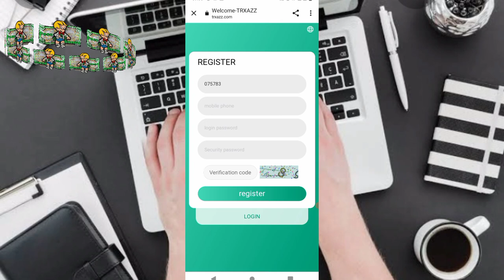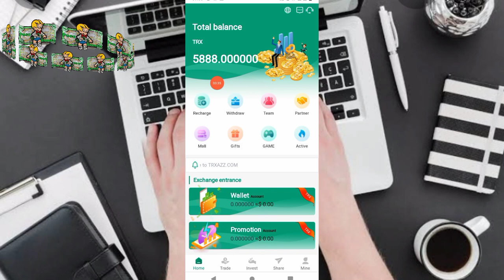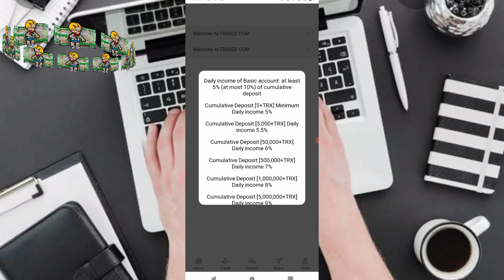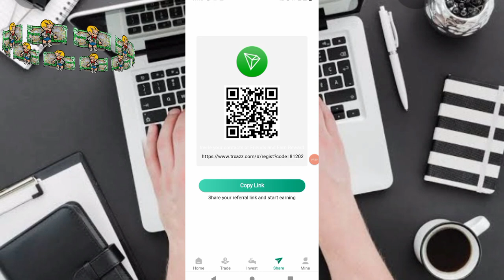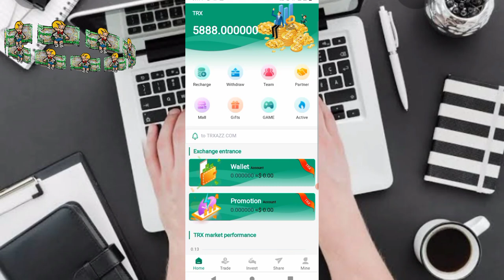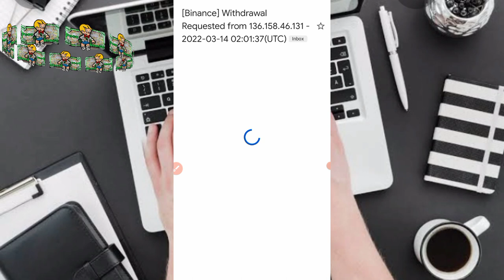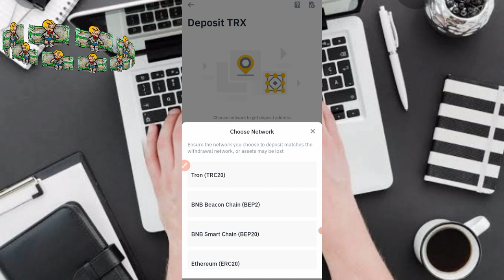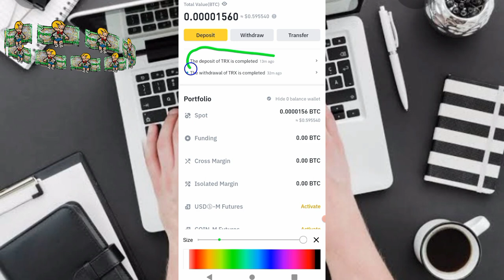Instant 5888 TRX| 16 Pesos day for free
hello everyone my Bago Po tyong website na page kakakitaan  , legit at mabilis Ang kita TRXAZZ.com

As long as you deposit 5TRX, you can withdraw 5% per day. Lifetime benefits, easy money at home.
Our website has just been developed and is the most trustworthy! Welcome to witness!

Registration bonus :[5888(digital currency)]

Cumulative deposit [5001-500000 TRX] Minimum daily income 5.5%

Accumulated deposits [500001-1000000TRX] minimum daily income 7%

Accumulated deposit [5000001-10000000TRX] Minimum daily income 9%

Accumulated deposits exceed 10% of the minimum daily income of [10000001TRX]

Users can register and recharge by sharing the promotion link and get TRX rewards for promoting the wallet. Promotion accounts will receive top-up amounts of 13% for tier 1, 6% for Tier 2 and 3% for Tier 3.
(If you want to participate in the activity, you must actively contact the service application, the time limit is before 22:00 on the same day, otherwise the next day will take effect!)